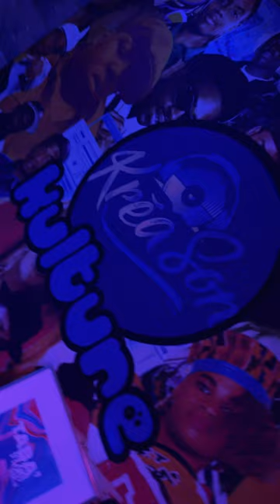Kerson vs Wayzy I TABA FLOW 2024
Battle Hip-Hop

Organiser par : Bimo & Kreason
Lieu : Bar la Cerise, St Paul
Filmé par : Kreason
Diffusé par Blockbox TV